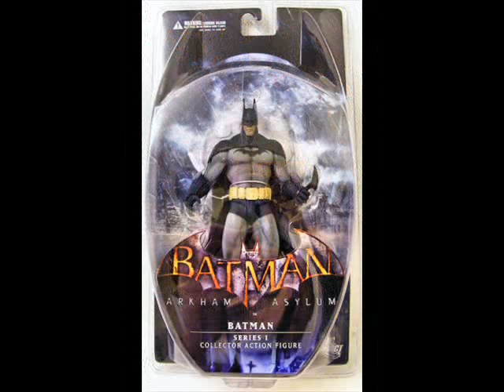Batman Arkham Asylum Figures (First Look)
This is it. Batman: Arkham Asylum figures. And I might get them soon.